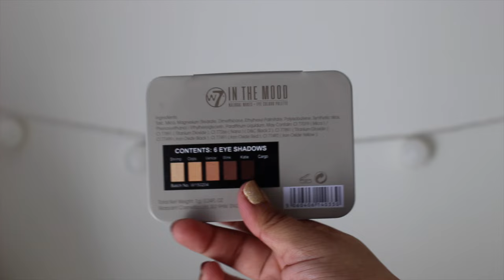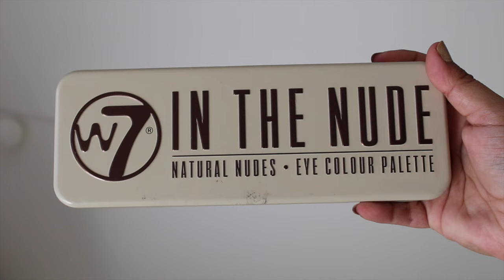NAKED Palette Dupes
I wanted to share some NAKED PALETTE DUPES. Here are some palettes that are way cheaper than your $54 Urban Decay Palettes. I covered a dupe for the Naked Palette, Naked2 Palette, and Naked Basics Palette. Thank you all who watched my last video! It has been a huge success! ILYSM!
Products shown:
W7 IN THE BUFF
W7 IN THE NUDE
W7 IN THE MOOD